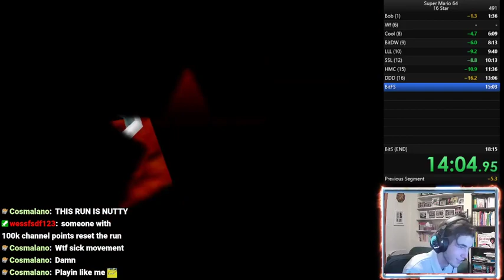17:31 16 Star Speedrun PB | Super Mario 64